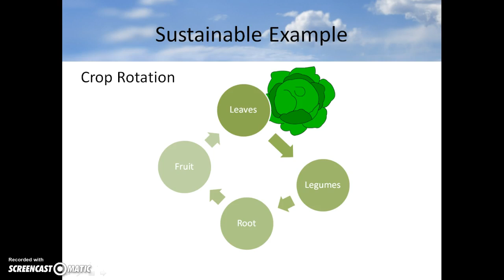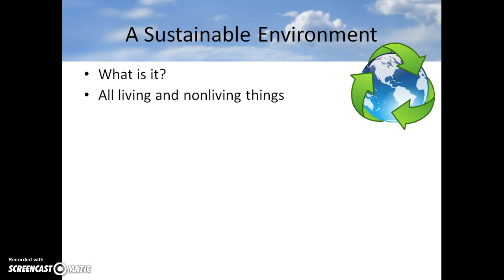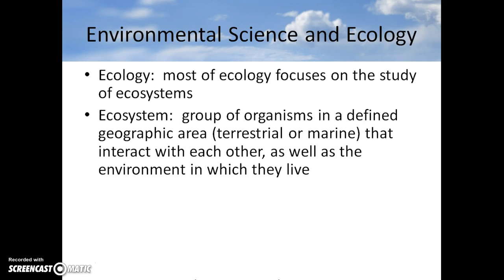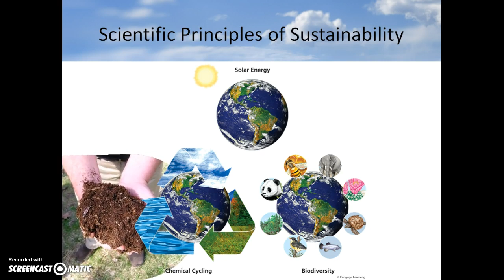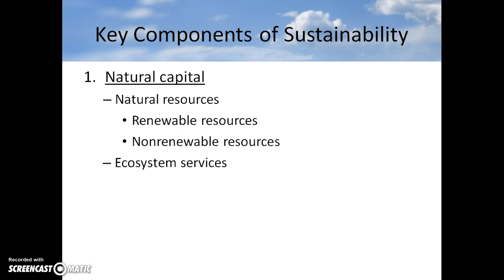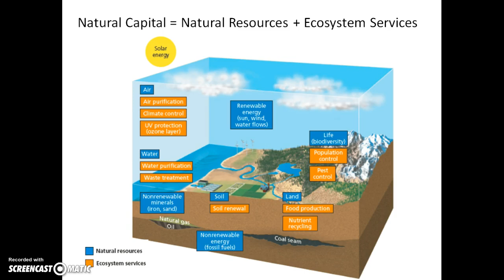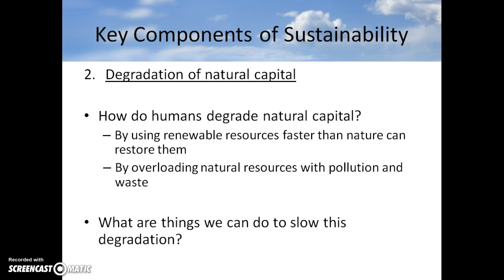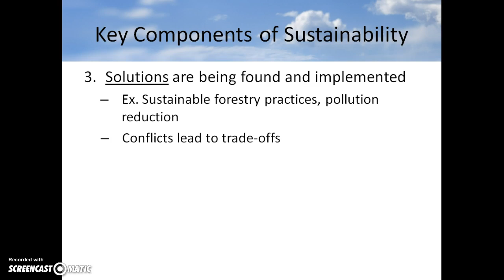What is Sustainability?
Learn about sustainability including the components of sustainability, three scientific principles of sustainability, and the key components or subgroups of sustainability.